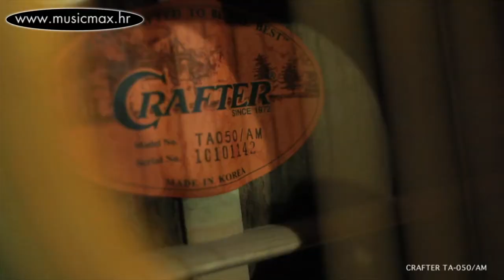Crafter TA 050 akustična gitara, Sarabanda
MusicMax je ekskluzivni uvoznik Crafter gitara.

Demonstracija zvuka, elektro-akustična gitara  Crafter TA 050

- prednja ploča: puna smreka
- zadnja ploča i stranice: palisandar
- vrat: mahagonij
- hvataljka: Indijski palisandar
- sjajni finish
- 20 pragova
- mašinice: Antique Chrome tuners
- kromirani hardware
- žice: D'Addario EXP 11 Light

Glazbena trgovina MusicMax.
Mogucnost kupovine preko web-a.